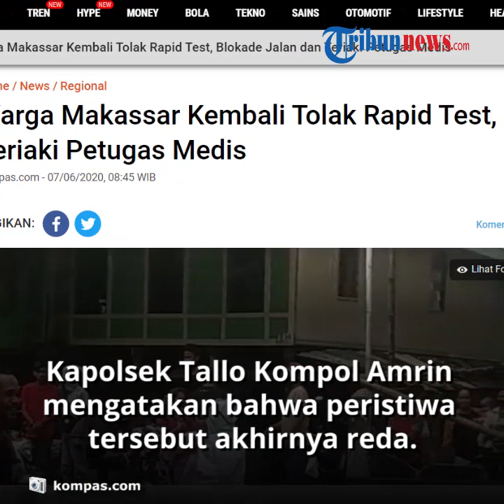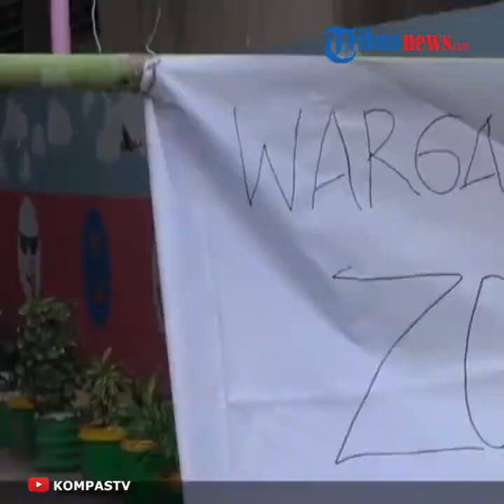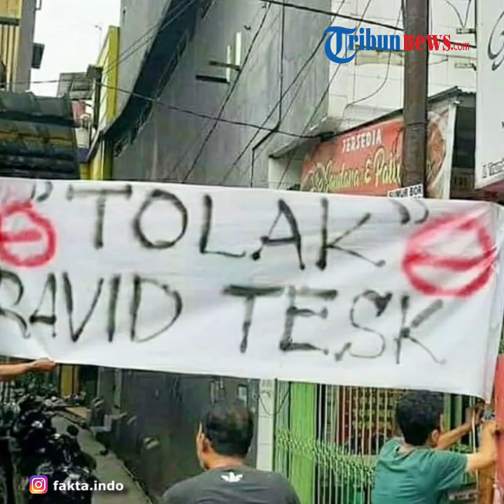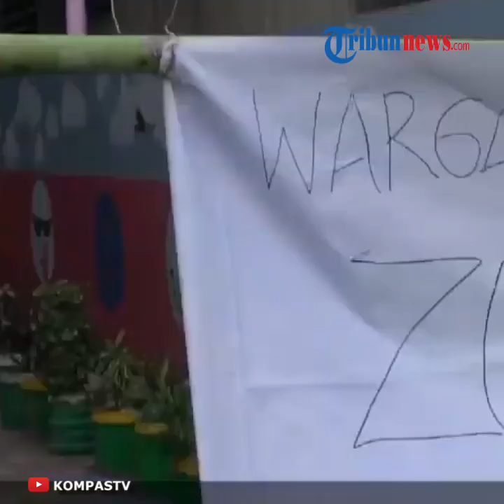Terjadi Lagi, Warga Makassar Tolak Rapid Test, Blokade Ambulans dan Teriaki Petugas Medis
TRIBUN-VIDEO.COM  - Sebuah peristiwa penolakan warga akan kedatangan petugas medis kembali terjadi di Kelurahan Layang, Kecamatan Bontoala, Makassar, Sabtu (6/5/2020).

Penolakan tersebut dilakukan warga setelah petugas medis yang datang dengan ambulans dan mengenakan baju hazmat hendak memasuki permukiman warga untuk melakukan rapid test atau tes cepat.

Dalam video itu, warga menghadang kedatangan petugas medis dengan memblokade jalan dan memasang spanduk menolak rapid test.

 Selain itu, teriakan olok-olok dari warga juga bergema saat petugas medis yang turun dari mobil memasuki permukiman.

 Kapolsek Tallo Kompol Amrin mengatakan bahwa peristiwa tersebut akhirnya reda setelah Bhabinkamtibmas datang dan menenangkan warga.

Penolakan tersebut terjadi karena warga mengira petugas medis dari puskesmas setempat memaksakan untuk melakukan tes.

"Bhabinkamtibmas kami ada disitu jadi dia yang amankan. Rapid test-nya tetap jalan, tapi kan masyarakat disitu dikira mau dipaksakan.

Jadi tidak ada masalah," kata Amrin kepada Kompas.com saat dihubungi.

Penolakan dan ketidakpercayaan warga pada tim medis terkait penanganan Covid-19 di Makassar dalam sepekan terakhir memang kerap terjadi.

Puncaknya, 3 pasien PDP yang meninggal dunia di 3 rumah sakit berbeda diambil paksa oleh keluarganya dan menolak dimakamkan dengan protap pemakaman Covid-19.

 Ketiga pasien tersebut ada di Rumah Sakit Dadi, Rumah Sakit Labuang Baji, dan Rumah Sakit Stella Maris. Ketiganya diambil saat sampel swabnya belum diuji di laboratorium.

Di Kota Makassar sendiri, kasus positif corona terus bertambah. Data Gugus Tugas Makassar Sabtu (6/6/2020), menunjukkan, kasus positif corona sudah mencapai 1.046 kasus.

Dari angka tersebut, sebanyak 517 di antaranya masih dirawat, 451 sembuh, dan 78 meninggal dunia.

Selain kasus positif, pasien PDP Covid-19 yang masih dirawat di Makassar ada 366 orang.

Sementara untuk angka orang dalam pemantauan ada 139 orang.

Artikel ini telah tayang di Kompas.com dengan judul "Warga Makassar Kembali Tolak Rapid Test, Blokade Jalan dan Teriaki Petugas Medis",
Penulis : Kontributor Makassar, Himawan
Editor : Farid Assifa